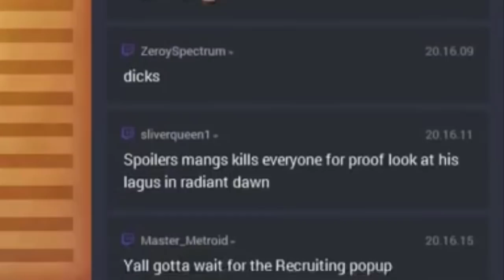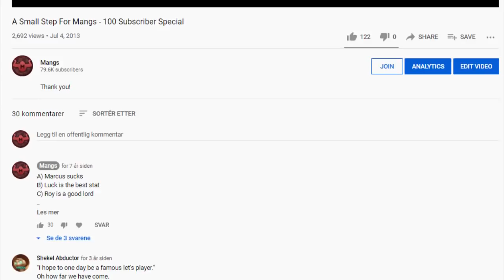Nostalgia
Just a 'lil video talking about nostalgia.